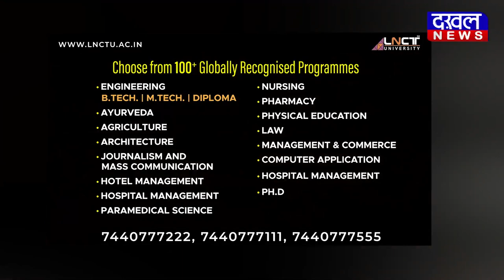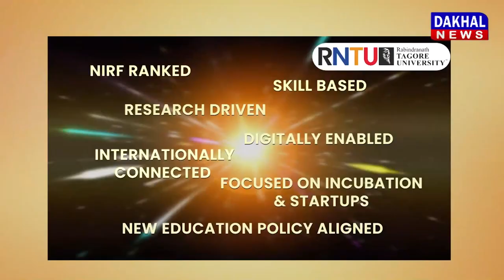DAKHAL NEWS श्री राम की कर्मस्थली रही है चित्रकूट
श्री राम की कर्मस्थली रही है चित्रकूट
अयोध्या की ही तर्ज पर हो विकास
विकास नहीं होने पर होगा आंदोलन